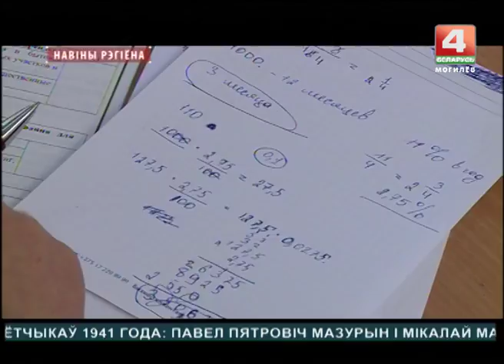Новости 20.11.2017 выпуск 15:30